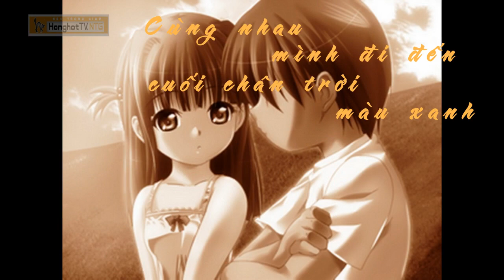Anh sẽ luôn thật gần (Khắc Hưng)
Chúc cả nhà nghe nhạc vui vẻ nhé.
Nếu các bạn thấy hay thì hãy chia sẻ và đặc biệt là ĐĂNG KÝ kênh của mình để tạo động lực giúp mình làm nhiều video hay hơn các bạn nhé.